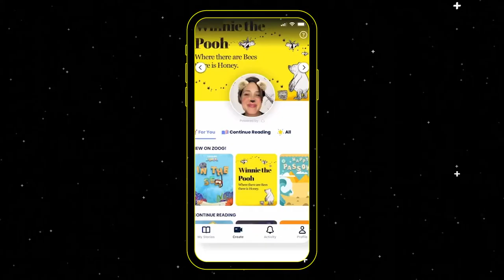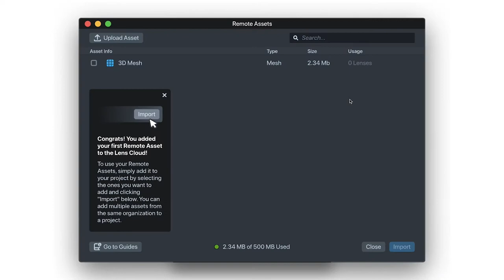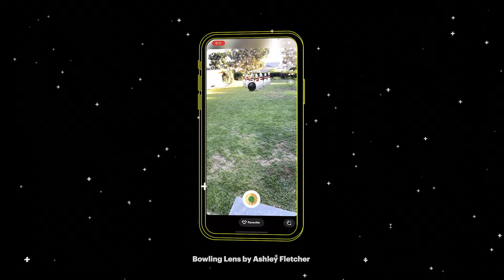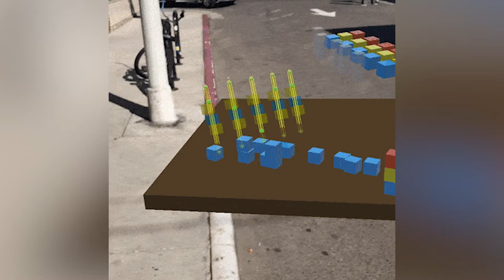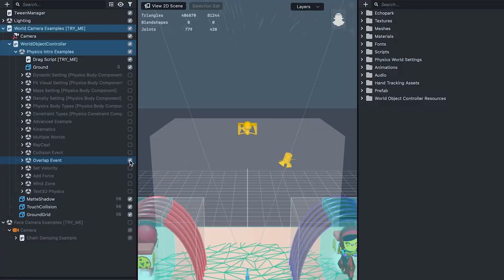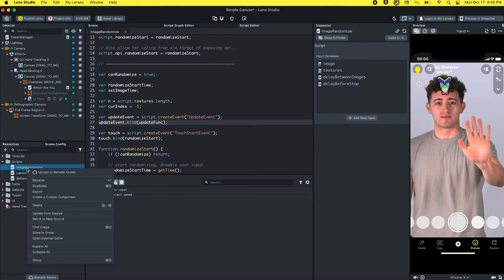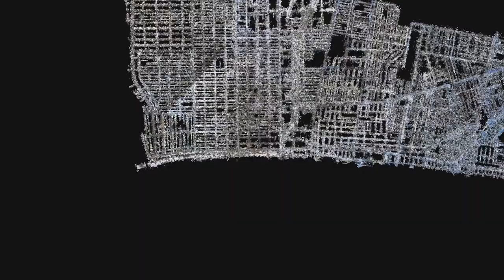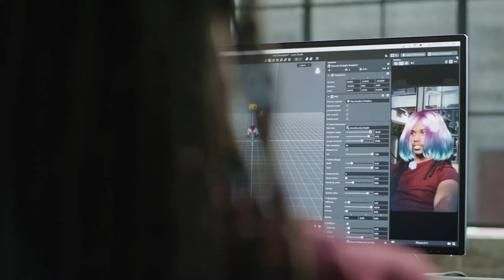What's New in Lens Studio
Over the past year, Lens Studio has unlocked even more ways for AR creators and developers to bring new worlds to life through augmented reality with features like Ray Tracing and Remote Assets — enabling more immersive and interactive experiences. In this session, we’ll cover the newest features and improvements to Lens Studio as well as the new types of Lenses that can now be developed as a result.